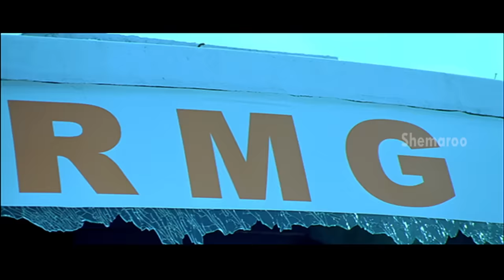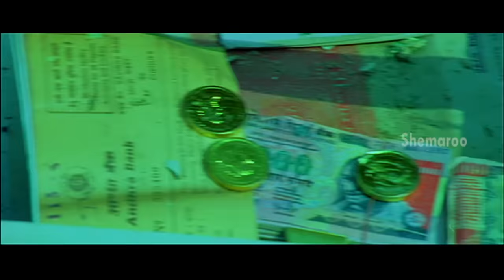Mallanna Telugu Full Movie | Vikram | Shriya | DSP | Kanthaswamy Tamil | Part 13 | Shemaroo Telugu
Mallanna Telugu Full Movie part 13 on Shemaroo Telugu, featuring Vikram, Shriya Saran. Music by Devi Sri Prasad. Dubbed from Kanthaswamy Tamil movie.

Mallanna movie also stars Superstar Krishna, Brahmanandam, Prabhu, Ashish Vidyarthi and Mumaith Khan. Directed by Susi Ganesan, produced by Kalaipuli S Dhanu.

Cast & Crew :

Vikram is popularly known as Chiyaan Vikram in the Tamil industry. He acted in the movies like Aparichith and I.

Shriya Saran is famous for movies her acting in movies like Sivaji and Gopala Gopala.

Superstar Krishna is popularly known for his variety roles in movies like Alluri Seetharama Raju and Mosagallalu Mosagadu.

Prabhu Ganesan acted in movies like 3 and Darling.

Devi Sri Prasad composed music for S/O Satyamurthy and Srimanthudu.

Happy Watching!